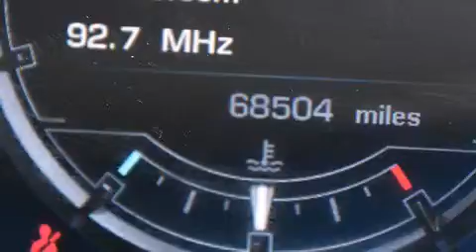Used 2011 Jaguar XJ Palm Beach FL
Haz clic aquí para ver el precio Hemos tenido el honor de servir a la zona de Lake Worth fl , le prometemos que su experiencia superará sus expectativas ! Year : 2011 Make : Jaguar Model : XJ Engine : Motor con 8-Cil de 5.0L Trans . : Transmisión Automática de 6 Velocidades Millaje : 68,476 Stock : 53351A Offleaseonly.com 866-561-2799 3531 Lake Worth Rd Lake Worth , fl 33461